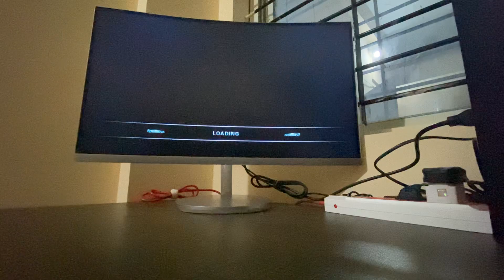Burnout 3: Takedown | Time Attack | ​Kings of the Road Eastbound | 01:47:61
Burnout 3: Takedown | Time Attack | ​Kings of the Road Eastbound | 01:47:61